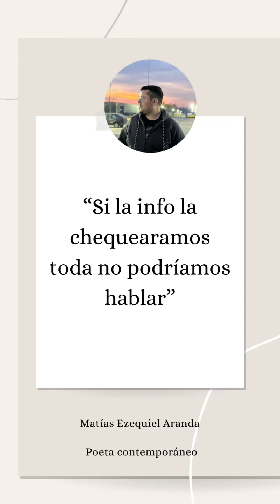Boca 1 (8) Vs Talleres 1 (7) 2024 Vlog #4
BOCA 1 (8️⃣) - TALLERES 1 (7️⃣)

En una linda noche en Mendoza tuvimos jornada de Copa Argentina con la victoria de Boca por penales ante Talleres de Córdoba. Antes de este fundamental encuentro metimos previa con la llegada del plantel y los hinchas y el clásico post partido donde mostramos el detrás de escena.

📲 En el vlog de hoy tuvimos mucho ida y vuelta con la gente de TikTok, la presencia de Juan Román Riquelme, la salida en patrullero del árbitro y en tiempo de descuento logramos cerrar la cobertura desde el campo de juego.

👉 Esta vez el equipo no pudo venir completo pero allí estuvimos con @davidgangaf, @matiuezequiel y @gustavopavon12.

¡VAMOS BOCA CARAJO! 💙💛💙